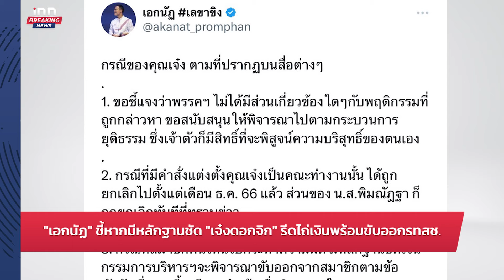"พีระพันธุ์" ไม่เกี่ยวเรียกตร.รวบ "เจ๋ง ดอกจิก" คาทำเนียบ : 27-01-67 | iNN Breaking News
“พีระพันธุ์” ไม่เกี่ยวเรียกตร.รวบ “เจ๋ง ดอกจิก” คาทำเนียบฯ ยันเป็นเรื่องส่วนตัว บอก ถ้าพบผิดต้องให้ออกตามข้อบังคับพรรค

00:00  intro
00:19  เอกนัฏชี้หากมีหลักฐานชัดเจ๋งดอกจิก รีดไถ่เงินพร้อมขับออกรทสช.
02:02  ธรรมนัสทราบแล้วศรีสุวรรณขู่รีดไถเงิน
02:34  วันวิชิตชี้ปมทักษิณพ้นคุกไม่กระทบการเมือง
03:33  กรมการค้าภายใน กำลังพิจารณาผู้ผลิตนมยื่นขอขึ้นราคา
04:52  ลุยเข้มต่อเนื่อง จับรถบรรทุกดินน้ำหนักเกิน 70,000 กก.